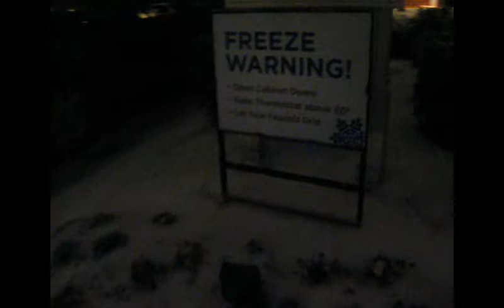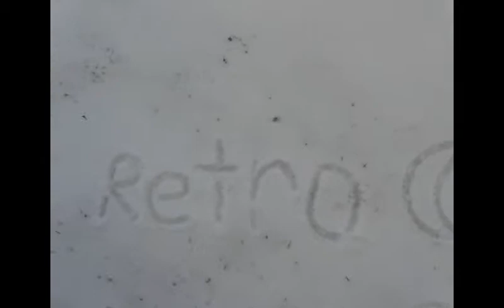Ice Storm in Nashville! Don't Slip!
This week has been a crazy week for all of Middle Tennessee! WE GOT ICE! And a lot of it!